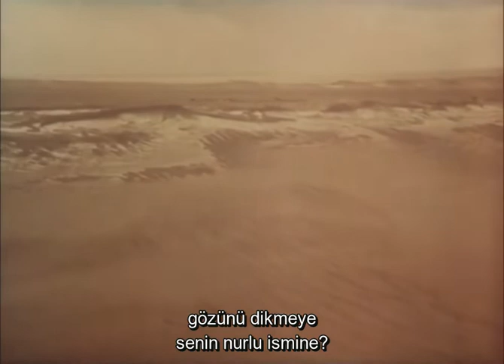Posetitel muzeya (1989) - Yakarış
Posetitel muzeya/A Visitor to a Museum/Müze Ziyaretçisi (1989)

Konstantin Lopushanskiy